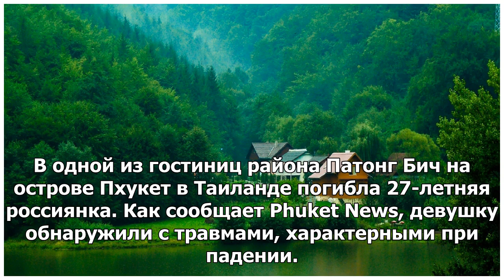6 марта 2019, 07:36 169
6 марта 2019, 07:36 169
СМИ сообщили о гибели россиянки на острове Пхукет
В одной из гостиниц района Патонг Бич на острове Пхукет в Таиланде погибла 27-летняя россиянка. Как сообщает Phuket News, девушку обнаружили с травмами, характерными при падении.
По данным СМИ, россиянка находилась в гостинице с подругой, обе выпивали алкоголь на балконе своего номера. Утром сотрудники отеля нашли девушку под балконом без признаков жизни. По предварительным данным, ЧП могло произойти из-за сильного алкогольного опьянения.
С родственниками погибшей связалось посольство России в Бангкоке. Решается вопрос о транспортировке тела.
Читайте новости прямо в Twitter.